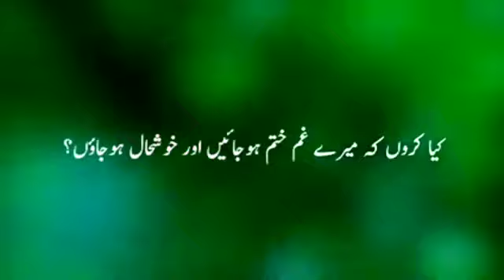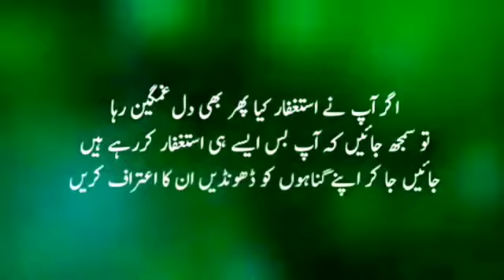کیا کروں کہ میرے غم ختم ہو جائیں اور میں خوشحال ہو جاؤں؟؟؟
⬅️ استاد علی رضا پناہیان